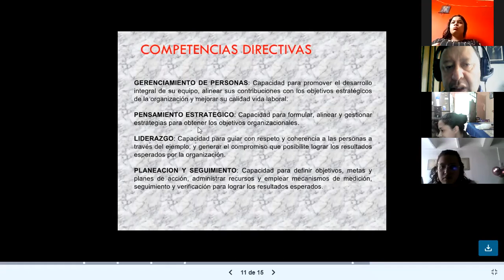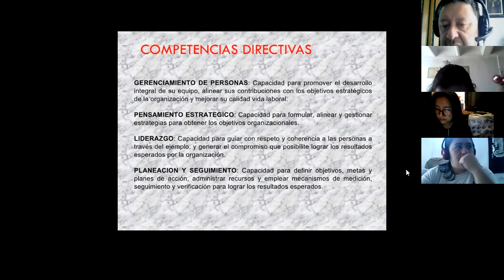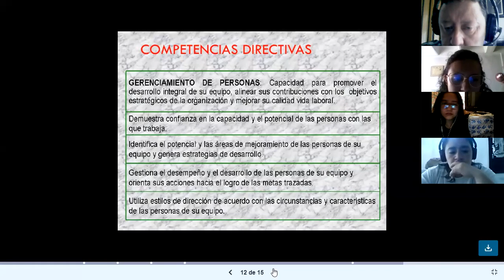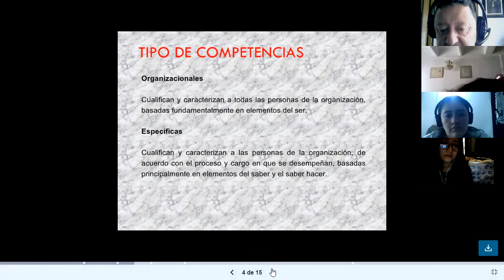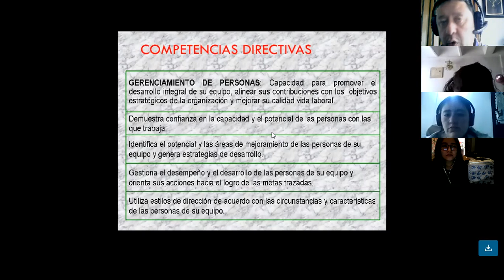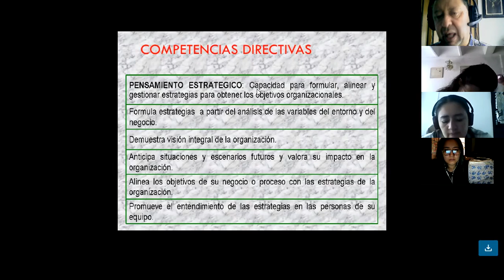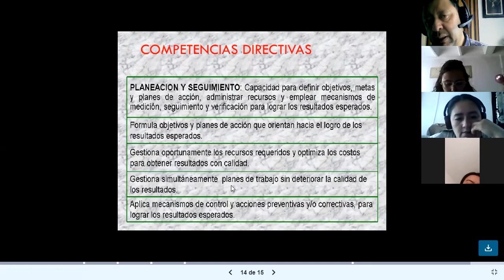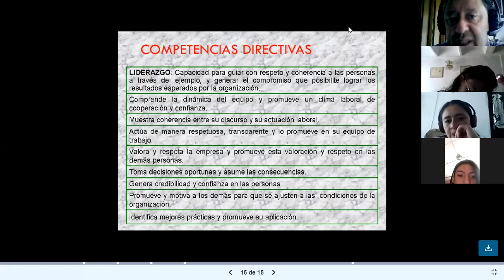Video 1 Clase Adm Educ 16 de nov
Componentes básicos de la Administración educativa.